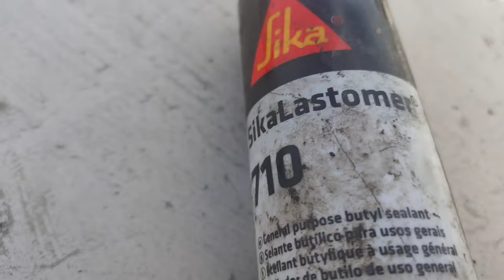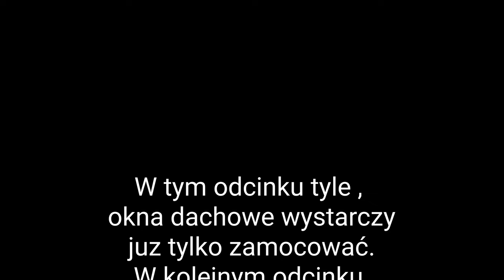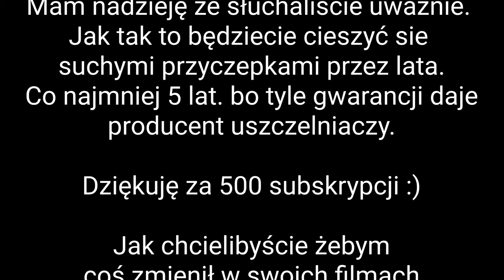Remont: Hobby 400 cz.2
Uszczelnienia okien dachowych